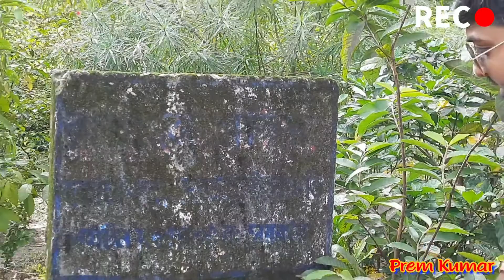Rajmata Mandir and Rajmata Dighi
Rajmata Temple

       The Rajmata Temple is situated to the North of Rajmata Dighi about 1 km away from Madan Mohan Temple of Cooch Behar. Facing South, this one storied temple consists of three rooms with a dome atop at the middle of the construction. Both indigenous and foreign influence can be seen at this temple. Maharani Nistarini Debi, eldest queen of Maharaja Narendra Narayan, constructed the temple from her personal fund. Situated in this temple, idols of Sri. Sri. TaraKali, Sri. Sri. Katyayani, Radha Raman, Kanailal- RadhaBinod are famous.